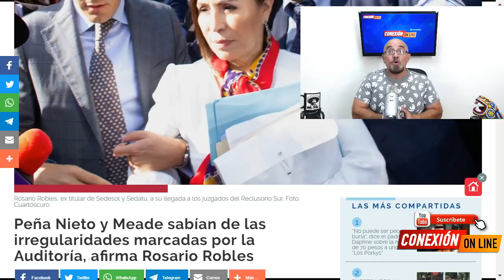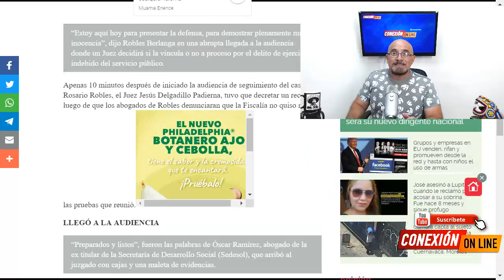En la 2a audiencia han salido a relucir; Robles dispuesta a todo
Los nombres de Enrique Peña Nieto y de José Antonio Meade Kuribreña tomaron relevancia en la segunda audiencia de Rosario Robles Berlanga ante un juez. De acuerdo con las pruebas presentadas por la ex titular de la Sedesol y Sedatu en el Gobierno anterior, tanto Peña como Meade fueron informados de las anoma-lías que la Auditoría Superior de la Federación marcó a la Secretaría de Desarrollo Social.

APORTACIONES:
BANAMEX  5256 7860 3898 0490 OXXO o SUCURSAL